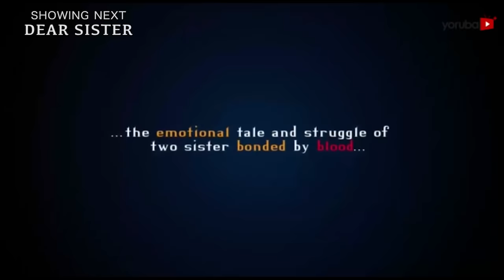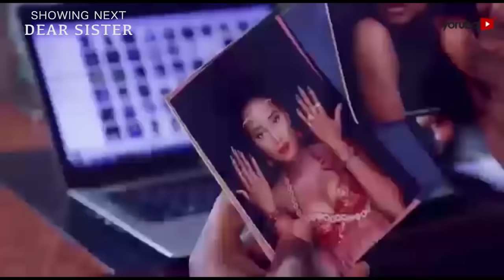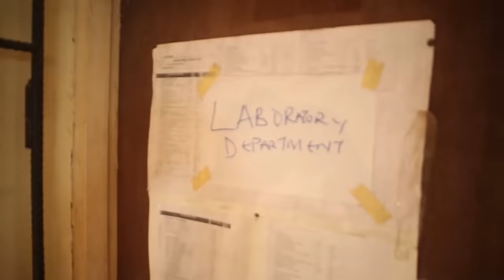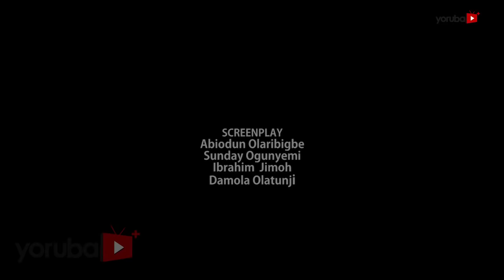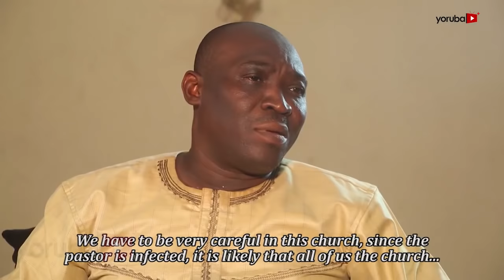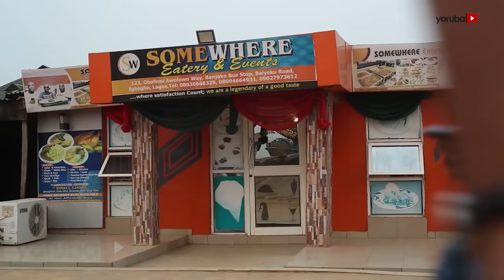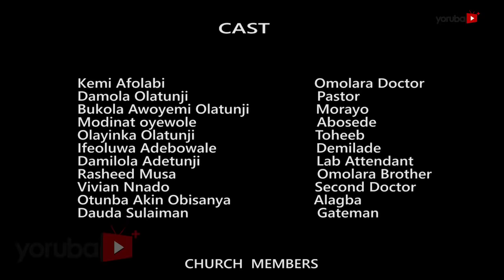Karma Latest Yoruba Movie 2018 Drama Starring Bukola Awoyemi | Kemi Afolabi | Damola Olatunji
A story of a powerful anointed minister whose past deeds haunts him at the peak of his altar call. Will he be forgiven. Find out more in this intriguing movie.